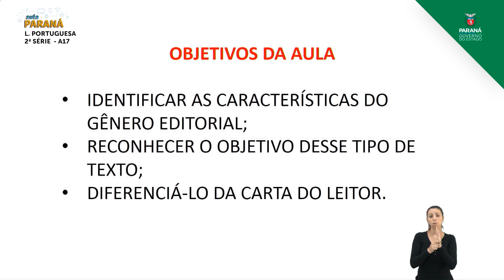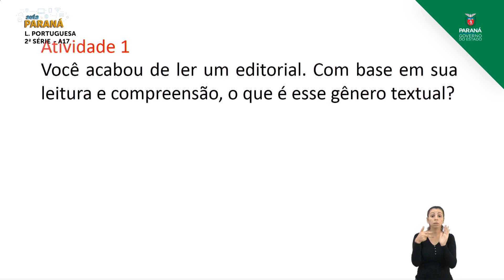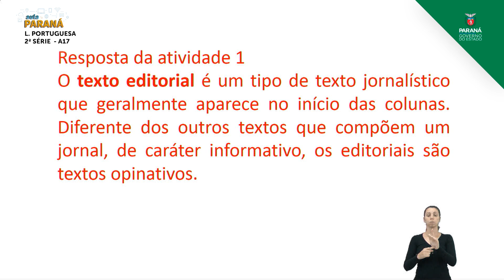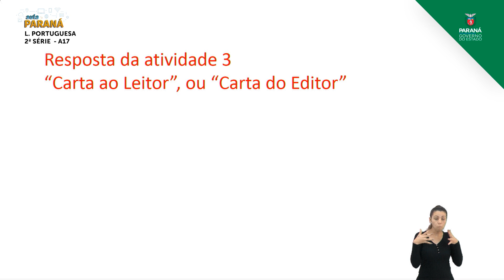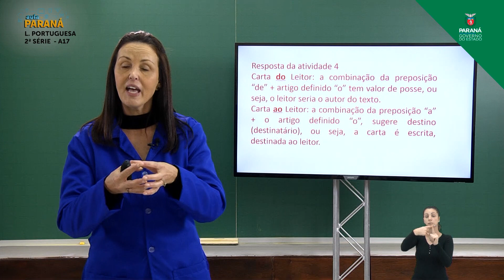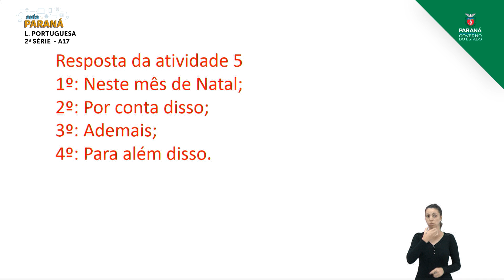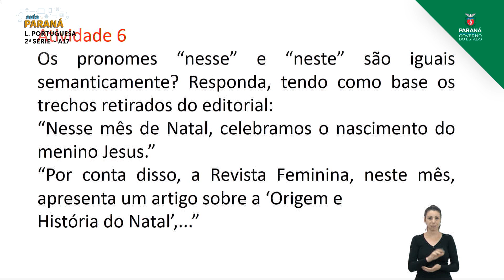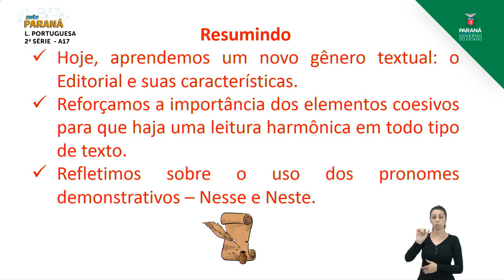2ª Série | Língua Portuguesa | Aula 17 - Editorial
Professora Cristiane Bonato